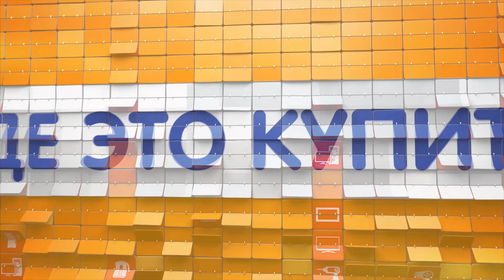Распаковка наушников RITMIX RH-194M / Unboxing RITMIX RH-194M